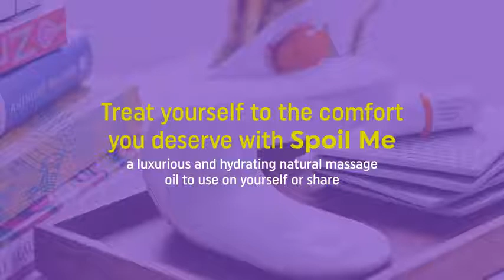Warming Massage Oil Dispenser Includes 4 Natural Hypoallergenic Spoil Me Massage Oil Pods by Reviews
This is the best Massage Oils in the marketplace with cheap price that you can easily afford.
Warming Massage Oil Dispenser Includes 4 Natural Hypoallergenic Spoil Me Massage Oil Pods by Pulse Reviews:
WARM: Pulse delivers luxuriously warm massage oil via safe, inductive heating technology that soothes any dryness and hydrates the skin
HYGIENIC: Pulse massage oil is delivered from the sealed pod directly to your hand. Moisturizer never touches any part of the Pulse warming dispenser, nor collects unwanted bacteria, for a clean dispensing experience
MESS-FREE: You’ll get precisely-measured servings of massage oil every single time
CONVENIENT: Pulse is small enough to easily tuck away in a nightstand drawer. Pulse and Pulse Pods are travel-friendly
MOOD LIGHTING and DIMMER: 6 different light colors to choose from to set the mood; you control the intensity of lighting too!
Flavor:Spoil Me
Say buh-bye to fumbling with messy tubes and bottles of massage oil. Now there's Pulse, a sleek modern device that warms a Pod of massage oil to the perfect temperature in minutes, then, with one pass of your hand, automatically dispenses just the right amount. Everything you need to restore warmth, comfort, and ease: a Pulse warming dispenser, plus Spoil Me massage Oil Pods. Box includes: -- Pulse Warming Dispenser (Approx. 4"" H x 3"" W x 6.5"" L) -- 4 Natural Hypoallergenic Spoil Me Massage Oil Pods (6.7ml each) -- 6' Power cord Money Back Guarantee | 2-Year Warranty | Discreet Shipping
Warming Massage Oil Dispenser Includes 4 Natural Hypoallergenic Spoil Me Massage Oil Pods by Pulse